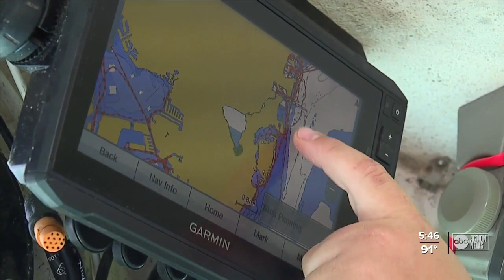Pinellas County uses helicopter to track red tide bloom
Pinellas County is using a helicopter to spot the red tide blooms. Then, they direct crews in boats to the worst locations.